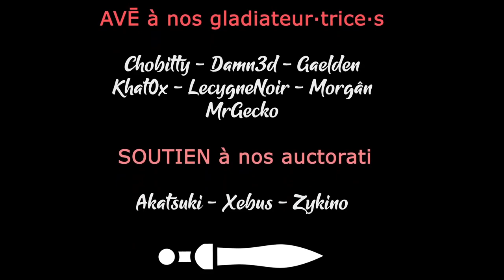Endling - Ep7 - Un peu de douceur [FR][Chobitty]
Etre la dernière renarde au monde et tout faire pour sauver ses petits, une vie complexe à laquelle Chobitty se frotte pour vous !

🔑 : Merci à Handy Games !

- Ardarin
- Broudaff
- Célestin
- Mallevin
- Mangazore
- Papillote
- Zmoi6